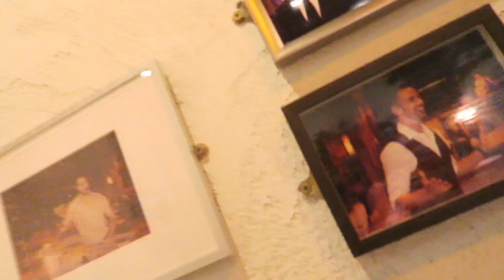truly horrifying tv and theatre auditions - storytimes